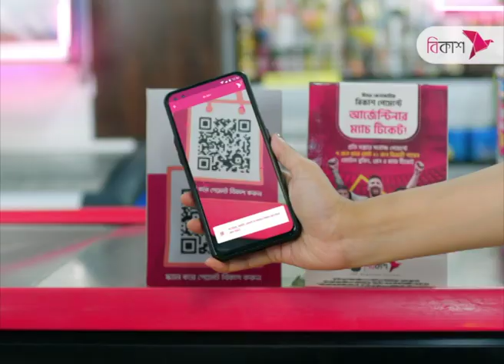সাভারে গ্রীষ্মকালীন নানা ধরণের ফল বিতরণ | NTV News